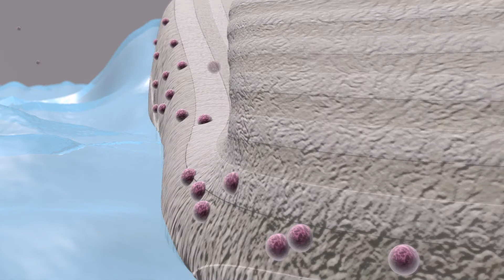Antimicrobial spray - 3D animation - Ella Maru Studio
Antimicrobial spray - 3D animation

We combine Phd-level scientific knowledge with professional graphic arts design to produce eye-catching self-explanatory scientific images and animations for articles, presentations, proposals, books and much more.